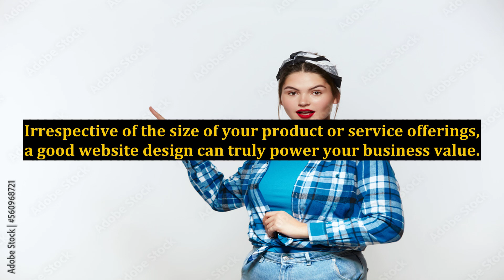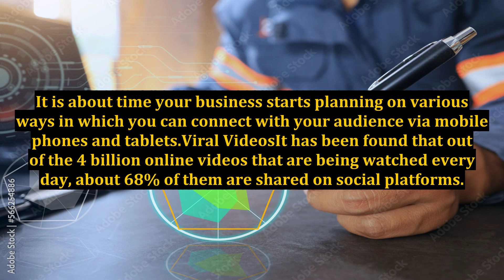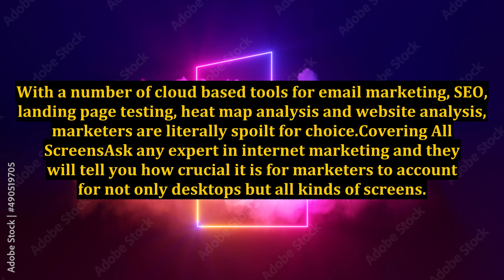Internet Marketing Trends to Lookout For